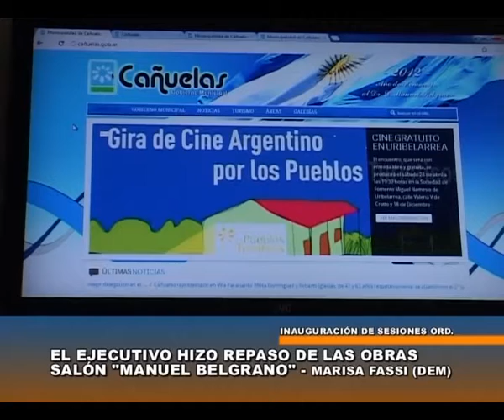Marisa Fassi hace un resumen a las obras - canal 5 cañuelas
Marisa Fassi (Intendenta de Cañuelas)_ Fragmento de su discurso en la apertura de sesiones ordinarias del honorable consejo deliberante en el cual habló de las obras que se hicieron.